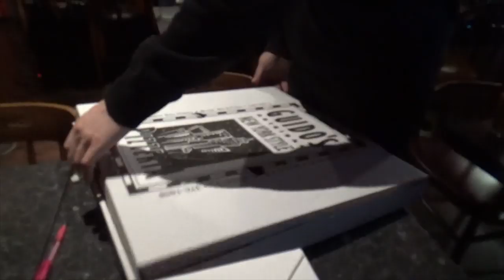Cub Sport - I Never Cried So Much In My Whole Life (Demo Version)